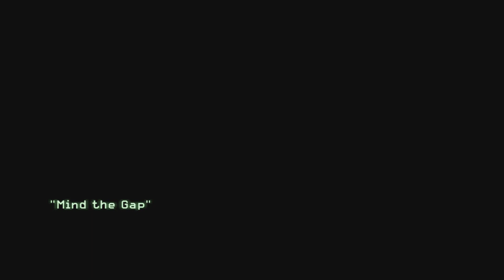[Bình Luận] COD: Modern Warfare 3 | #04: RƯỢT ĐUỔI NGHẸT THỞ VỚI TÀU ĐIỆN NGẦM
💀 💀 💀 Đây là clip game Call of Duty: Modern Warfare 3 trên kênh của mình, rất mong nhận được sự ủng hộ của anh em nhé hehehe.